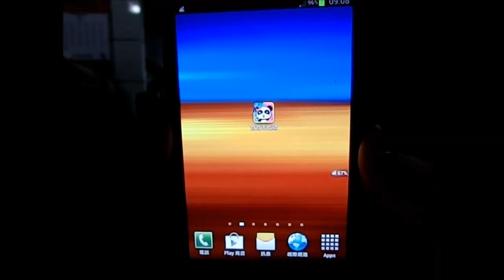《找碴-寶寶巴士》＠遊戲速播 - 玩給你看！